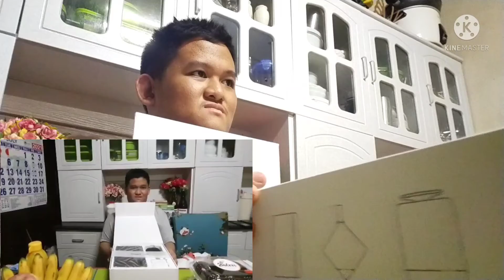Happy Birthday John Joshua Boado!!! (That's Me) OPENING MY PRESENTS